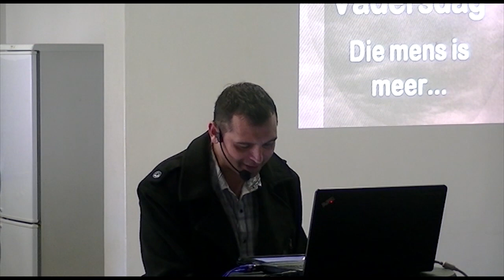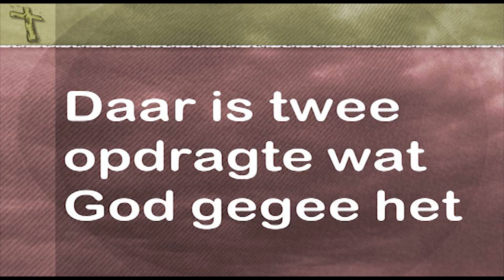Vadersdag: Die mens is meer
Pastoor Leon se spesiale Vadersdag boodskap